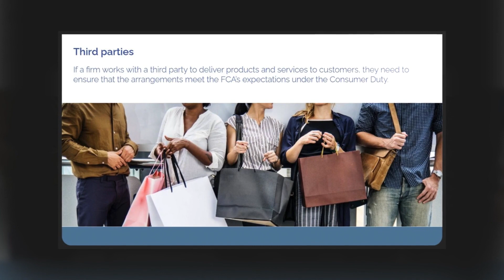Consumer Duty - Advanced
A video demo of the Consumer Duty - Advanced Online Learning, E-Learning Course by Learner Bubble. Screenshots taken directly from the e-learning course. Request a full free demo of this course